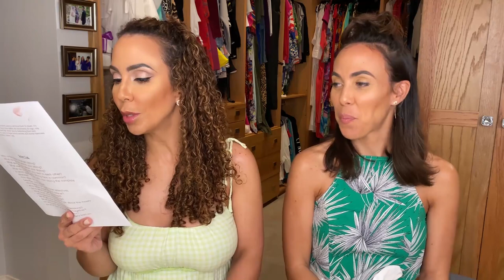The "Stewart Sisters" play Sister Tag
Traci aka Tricky my sister is back this week as we play a fun game of sister tag!